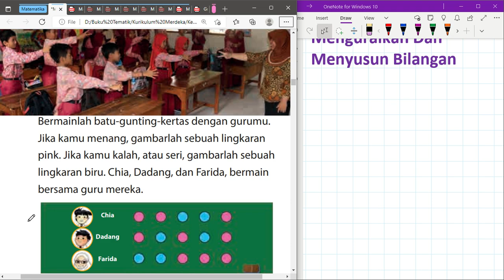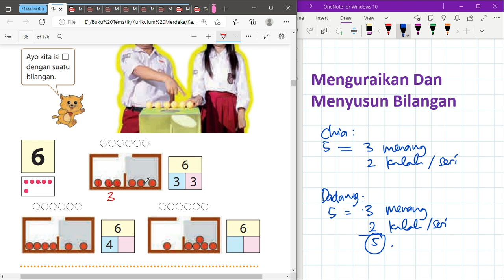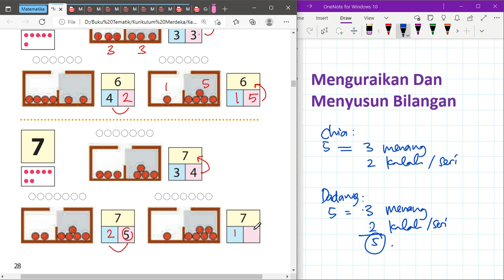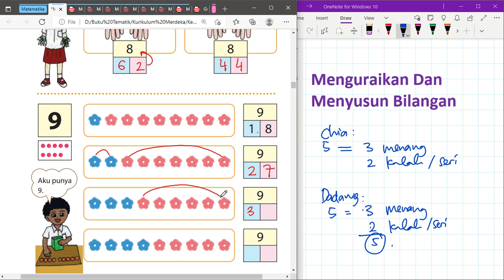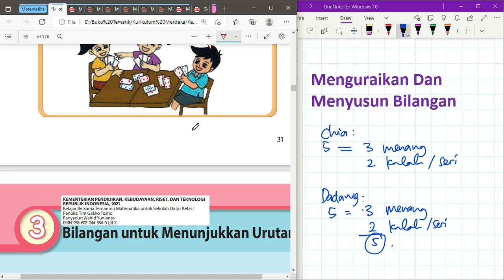Kurikulum Merdeka Kelas 1 Matematika Bab 2 | Menguraikan Dan Menyusun Bilangan | Halaman 16 - 26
"Hi Adik-Adik,

Di video kali ini Kak Rina akan membahas materi dan kunci jawaban dari Buku Kurikulum Merdeka Kelas 1 Matematika Bab 1 mengenai Menguraikan Dan Menyusun Bilangan di Halaman 16 sampai dengan 26

ALAT NGONTEN KAK RINA :
Editing : Filmora, Camtasia, CapCut Pro
Laptop : Lenovo Yoga Slim 7i Pro
Pen Tablet : Wacom One by CTL-472 & XP Pen Deco 01 V2
Mic : Soundtech 2.1, TNW-N9 Wireless Microphone, Rode Podmic USB
Tools : Microsoft Edge, OneNote for Windows 11, PowerPoint, Canva Pro